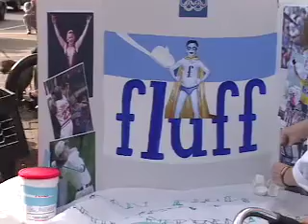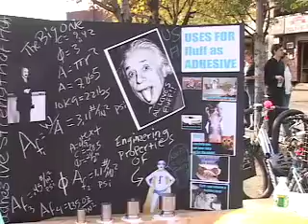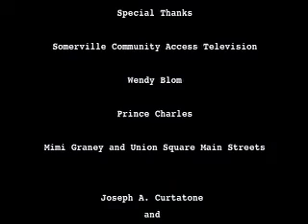What The Fluff?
Filmed, Edited, and Produced by Ryan Hassell

People came in masses on this September day 2006 to celebrate the invention of Marshmallow Fluff by Archibald Query in Somerville Massachusetts in 1917.  From cooking contests, to science fairs, to general fluffy merchandise, combined with live musical performances and an appearance by the local Keyhole Burlesque favorites "The Flufferettes", made for an excellent event.

Preview the fun then get yourself on over to Somerville for next years What The Fluff event!  Check Union Square Main Streets for more details!